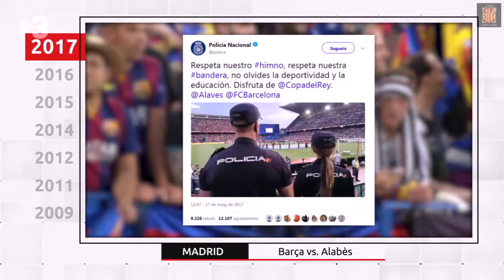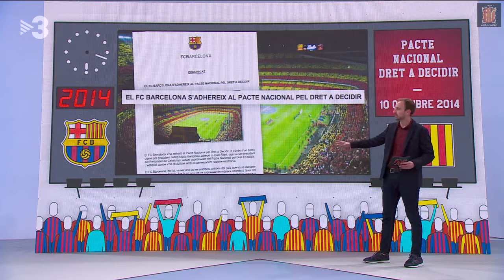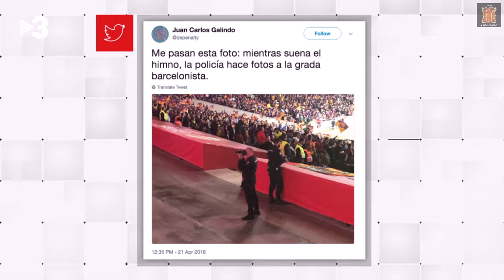Analitzem quina relació té el Barça amb la política.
Després de la Copa del Rei, amb xiulets a l'himne inclosos, al "Pregutes freqüents" hem analitzat quina relació ha tingut un club com el Barça amb la política durant els últims anys, amb els periodistes Jordi Costa i Joaquín Luna; amb Sixte Cadenas, membre de Societat Civil Catalana, i amb Sergi Blázquez, president de Drets.

21/04/2018